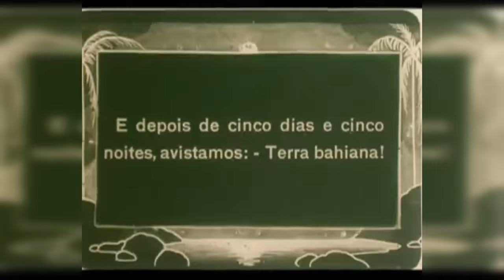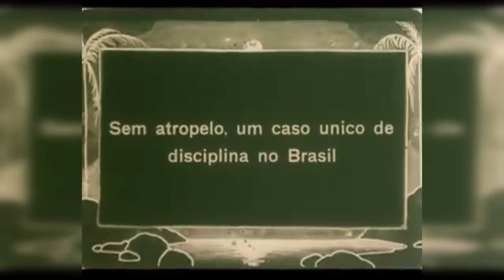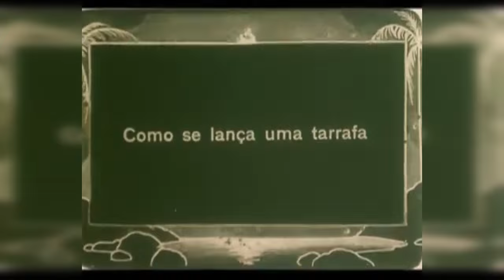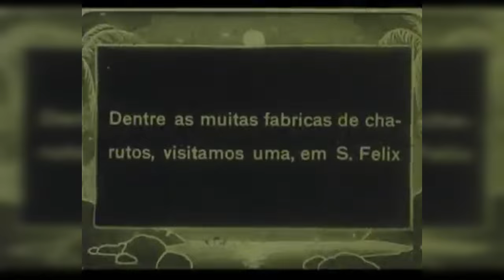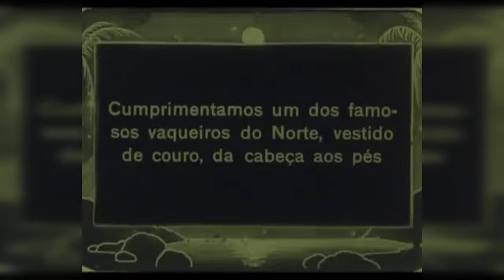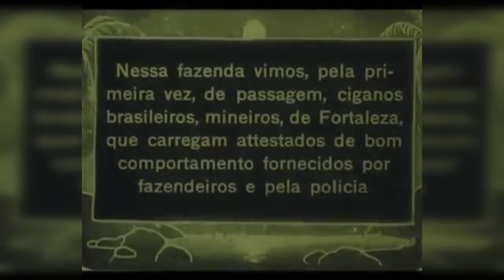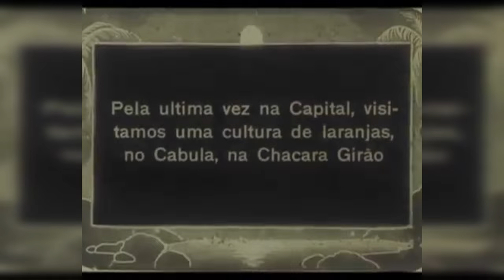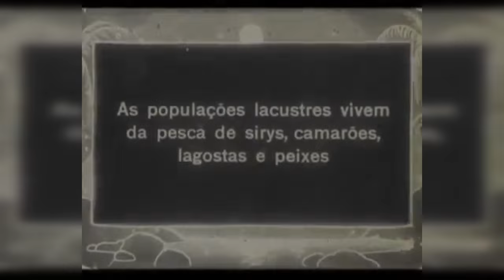Documentário Brasil Pitoresco (1925) - Viagens de Cornélio Pires (Remasterizado com IA)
Fragmento sobrevivente de um documentário de longa-metragem

Uma viagem de São Paulo a Pernambuco, conhecendo os costumes e as riquezas de uma parte do Brasil. Cornélio Pires não procurou filmar belezas de praças e jardins, riquezas de palacetes ou aspectos da alta sociedade. Fez questão de só filmar aspectos típicos, danças e exercícios de capoeiragem, trabalhos de vaqueiros e hábitos de cangaceiros, em suma: coisas pitorescas do Brasil. Os primeiros quadros são aspectos do centro paulista e uma vista de conjunto da Paulicéia buliçosa e fumegante de chaminés. Vistas de Santos e do Rio de Janeiro. A chegada à Vitória. Na Bahia, tipos e costumes baianos e a festa comemorativa de 02 de julho, data heroica do estado, no Parque Duque de Caxias e na Faculdade de Medicina. As populações lacustres de Alagoas. Os aspectos do São Francisco e a cachoeira de Paulo Afonso. Em Pernambuco, um torneio de capoeiragem com demonstrações de vários golpes. (Baseado em JCB/OESP e Selecta)

Aspectos naturais dos Estados de São Paulo, Rio de Janeiro, Espírito Santo, Bahia, Sergipe e Alagoas. Em São Paulo, o Monumento da Independência; em Santos, vista parcial do litoral, a Bolsa do Café, grupo de pessoas e automóveis trafegando pela praia, navios e pequenas embarcações próximos à orla marítima. No Rio de Janeiro, a Baía da Guanabara, o Pão de Açúcar e vista parcial do litoral fluminense. A chegada em Vitória; de uma embarcação, passageiros avistam o litoral espírito-santense. Na Bahia, o litoral baiano visto por tripulantes de embarcação; destaques para o farol da Barra, o Forte de S. Marcelo e a cidade de Trezentas Torres. Grupo de pedestres, bondes e o mercado; feirantes comercializam produtos "in natura"; canoeiros interagem com a câmera e pescadores exibem pescados; funiculares conduzem passageiros da cidade baixa à cidade alta. Do ponto alto da cidade de Salvador, panorâmica dos arredores baianos; mulher, criança e ama-de-leite descansam ao ar livre. Canoeiro enfrenta maré alta, desembarca na orla e é recebido por Cornélio Pires; no quintal de modesta habitação, dois homens promovem uma rinha de galos. No Recôncavo Baiano, veleiros circundam a costa marítima; panorâmica das cidades de Cachoeira e São Felix. A fábrica de charutos S. Felix. No cais, carroceiro descarrega produtos numa balsa. Em Feira de Santana, boiadeiro conduz manada. Feira do gado e exibição de vaqueiro que laça um boi. Viajantes seguem para a "Zona do Assucar". A estrada de Santo Amaro e a "Igreja do Partido" com sua arte sacra. Num caminho ermo, famílias de ciganos cavalgam em tropa. A cultura de cana-de-açúcar em Ilhéus. O Paço Municipal e a fazenda Boa Esperança, localizada na Zona do Cacau; lavradores colhem, descacam e espezinham o cacau. Destaque para frutas típicas da região: jaca, coco e laranja. Homem exibe cocos e presenteia Cornélio Pires e seus visitantes com a fruta tropical. Mulheres, crianças e mulas carregam a farta colheita de laranja. Em Aracaju, capital sergipana, meninos pescam camarões e mariscos.